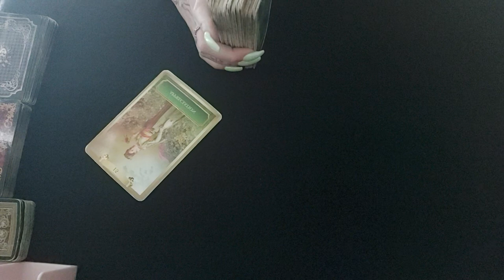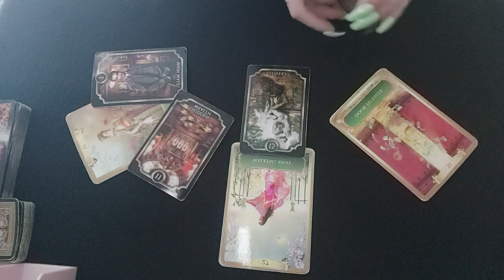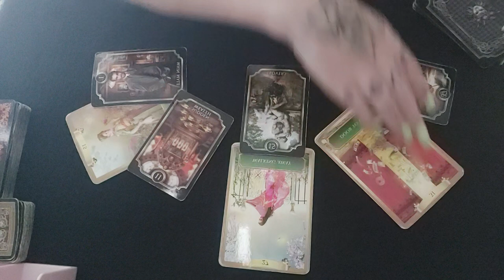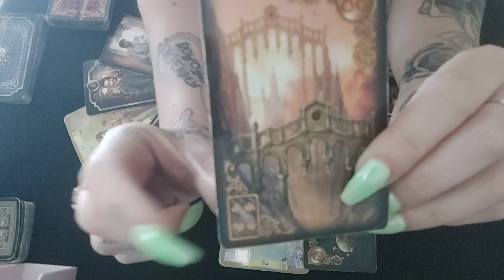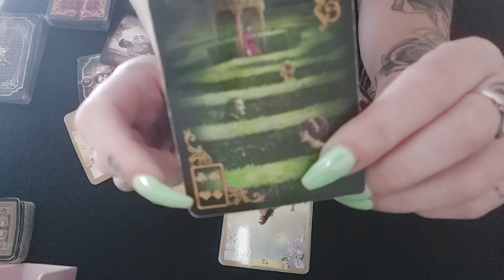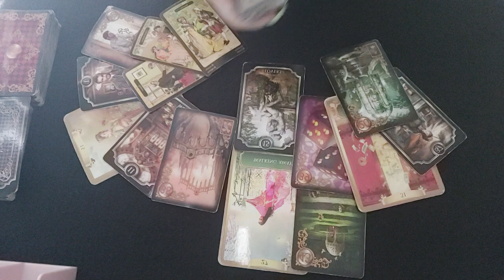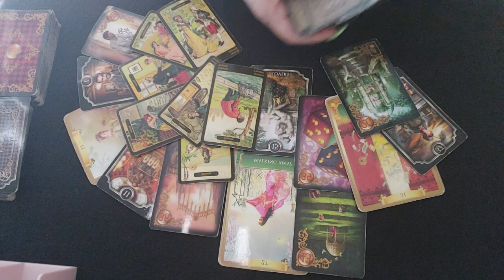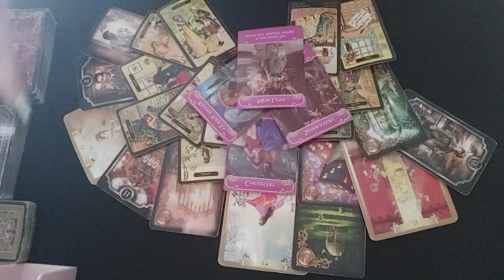Capricorn - They Miss You & Want You Back -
Hi
What secret thoughts & feelings does someone have about you?
Schedule on Darklight Channel
Mon - Air Signs & Fire Signs
Tues - Earth Signs & Water  Signs
Wed - Personal Reading Day
* Personal readings will be delivered on Wednesdays *
Thurs - Air Signs & Fire Signs
Fri - Earth Signs & Water  Signs
What Services Does Darklight Offer? -
To "See It First! Ad Free!" or recieve discounted personal readings and more,
To book your personal reading -
I'm a Psychic Medium, Spirit Channel, Animal Intuitive, Reiki Master in Seichim and Usui Ryoho, aswell as practice the very gentle but powerfully Volet Flame Reiki. I am an International Author, and most importantly a mum.